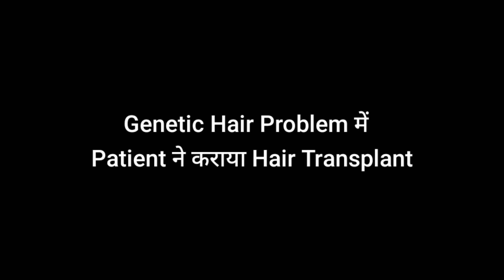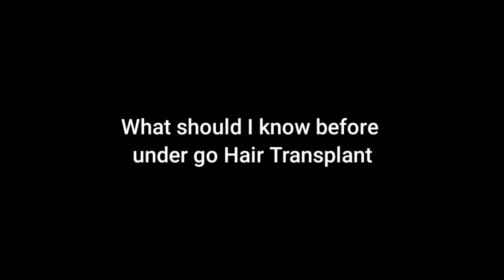Genetic Hair Loss Ko Kaise Roke | Hair Transplant Results | Genetic Hair Loss Treatment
Genetic Hair Loss Treatment In Hindi | Genetic Hair Loss Ko Kaise Roke | Genetic Hair Loss

Hair transplant is a common surgery done for balding and hair fall. Here is the Hair Growth Testimonial and patient review of a patient who was extremely disturbed due to his hair fall. Hair Transplant is done for balding and hair fall. In this surgery, we extract hair from the donor area (back of the head) or any part of the body and transfer it to the area of balding or excessive hair fall.

There are 6 techniques use for hair transplant:-
1. Fut
2. Fue
3. FUT+FUE (Combination)
4.  Long Hair Transplant
5. Synthetic hair transplant
6. Robotic hair transplant

Today we are going to show you the patient testimonial along with the surgery procedure.

Hair Transplant Testimonial of 1 year. Fue causes major thinning, as u know there is a permanent donor zone at the back of your head. If we punch at the donor area to extract hair we can only extract around 2000 to 2500 hair. If we extract more then there will be visible scars and also thinning of the donor area. Therefore We prevent Fue causes major thinning by using FUE + FUT technique.

We do FUE + FUT for hair transplants with more than 10000 grafts.

Here in this video, we have our patient who is narrating his experience of hair transplant at Divine Cosmetic Surgery.

Hair transplant in India is a common procedure done by a lot of patients. This surgery gives new life a new look to patients and they put there to step forward more confidently.

Hair Transplant Surgery Results | Before After of Hair Transplant | Divine Plastic Surgery India

He is narrating how he was before how was the life before hair transplant and now how life has changed! hair fall Solution, Hair Transplant Before & After

Do watch this video for a clear view about hair transplants with indiabest hair transplant doctor.
Divine Cosmetic Surgery gives you the desired result with a scar-less procedure. The surgery is done by Dr. Amit Gupta the certified plastic surgeon with more than 17 years of experience and founder of Divine Cosmetic Surgery.

how to tell if hair loss is genetic or stress
हेयर सीरम बनाने की विधि
बालों का झड़ना कैसे बंद करें
बाल टूटने के कारण
पतंजलि बाल झड़ने की दवा
महिलाओं में बाल झड़ने के कारण
homeopathic treatment for hair fall
बाल टूटने की दवा क्या है
सूखे बालों के लिए घर का बना बालों सीरम